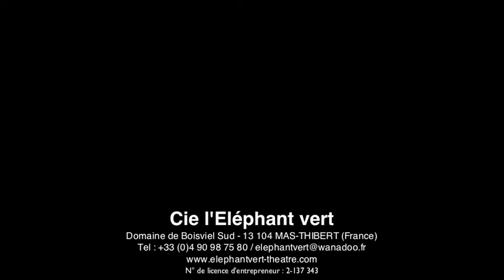Cie L'Eléphant vert - "Le meilleur ami de l'Homme" (théâtre de rue) : Sécurité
"Le meilleur ami de l'Homme" - "Man's best friend"
Théâtre d'intervention déambulatoire et provocateur pour la rue et les espaces intérieurs
Tenus en laisse par leur maîtresse, trois hommes-chiens de bonne tenue font les courses.
La course aux résultats pour gagner plus : plus de reconnaissance, plus de caresses, plus de plaisir dans leur gamelle...
Ils perturbent l'espace public, se jouent des situations qu'ils rencontrent, posent question sur l'état des relations humaines.
Ils n'auront de cesse d'être battants, d'avoir du chien, du mordant, du flair pour plaire...
Une intervention satirique et improvisée sur les scènes de nos villes, ou comment certains traitent les Hommes comme des chiens et d'autres leurs chiens mieux que les Hommes...

Wandering and provocative theatrical intervention for the street.
An improvised and satirical intervention about our own scenes of lives where we wonder how sometimes Mankind can treat other Men like dogs, and how sometimes Mankind can treat better their own dog than Men...